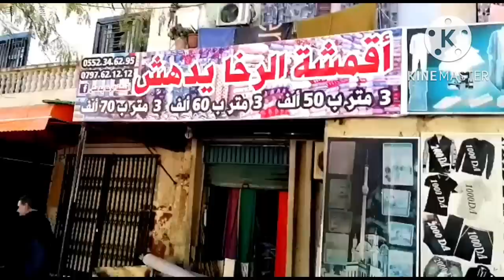3 متر ب 45 ألف😵‍💫في العلمة وسطيف💪☺️جولة كاملة